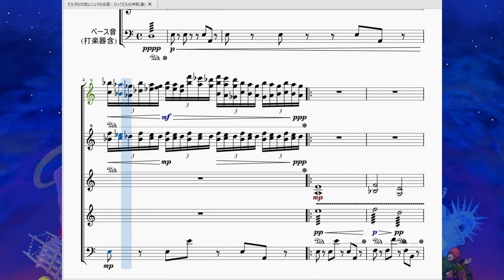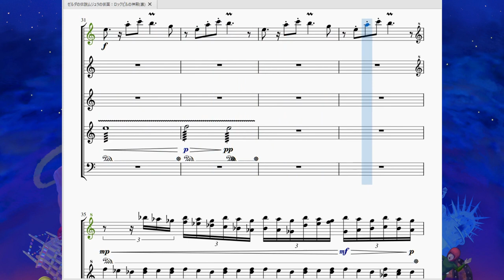ムジュラの仮面：ロックビルの神殿(裏) TLoZ Majora's Mask：Stone Tower Temple(Upside-down)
今回はムジュラの仮面で攻略するロックビルの神殿、その裏Ver.のBGMを再現させていただきました。

　ロックビルの神殿は、攻略する際「表」と「裏」を行き来します。
詳しく説明すると冗長な文章になるので省きますが、この神殿は贅沢にも「表用BGM」と「裏用BGM」の2種が用意されているのです。

　そして、ゼルダ作品のダンジョン(神殿)は曲と呼べるような曲が無く、何とも言えない不気味な環境音が鳴るだけみたいな物が多かったのですがこのロックビルの神殿にはバッチリ曲が流れます。

　前回の「表」の動画を見てもらえると分かりやすいのですが、音の高さの配置が変わっています。
　わかりやすいのは「ｱｰｱｰ」というクワイア音でしょうか。表では低い男性音(？)でしたが、この裏では高い女性音(？)になっています。
　また、主旋律もは表はかなり高音域になっていましたが裏では１オクターブ下の音域になっています。
　表ではかなり低音部だったベース音が裏では１オクターブ上になっています。

音の高さも「逆転」しているという訳ですね。

　因みに裏では随所に「ｼｬﾗﾝﾗｼｬﾗﾝﾗ…」みたいなキラキラした音が流れますが、さすがにそれは再現不可なのでそれっぽい音でごまかしてます。